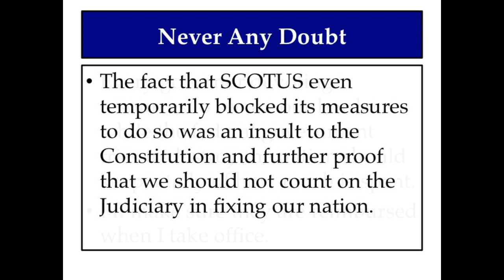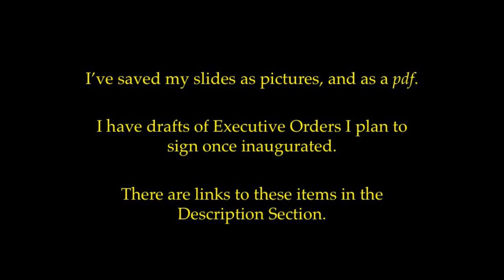SCOTUS: Texas Has Permission to Defend Itself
It's a shameful disgrace that SCOTUS ever blocked Texas in defending itself.